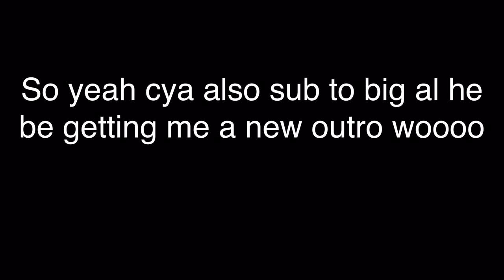i got banned for 3 days ..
don’t expect any uploads until I get unbanned so ya cya.